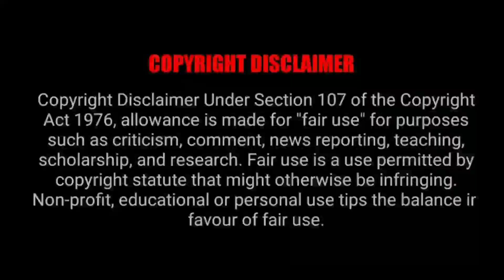Kaveri Se Milne - Lyric Video | PS1 Hindi | Mani Ratnam| AR Rahman| Subaskaran| Madras Talkies